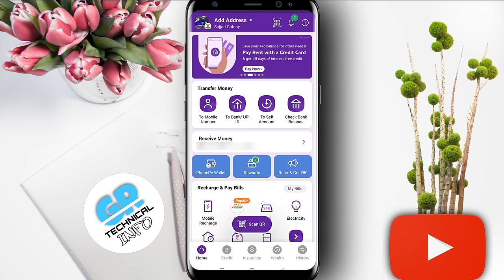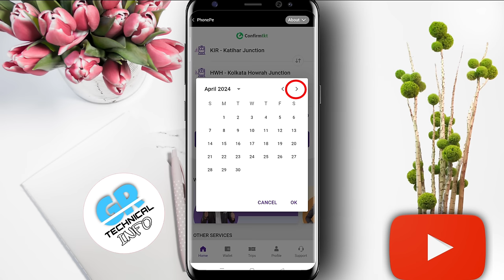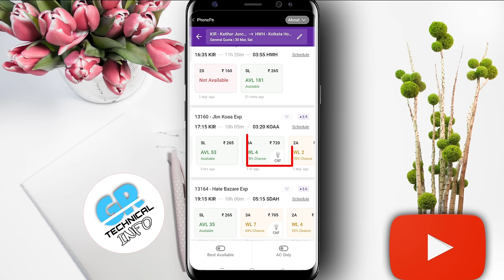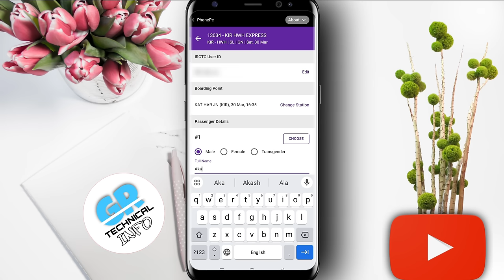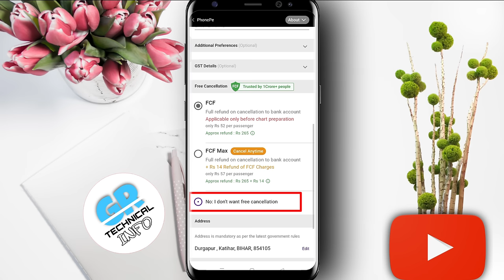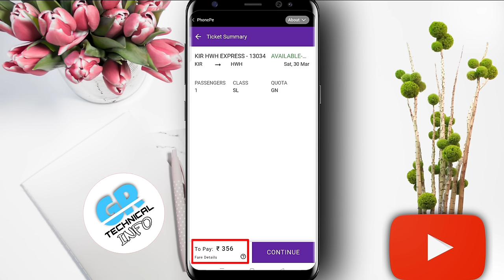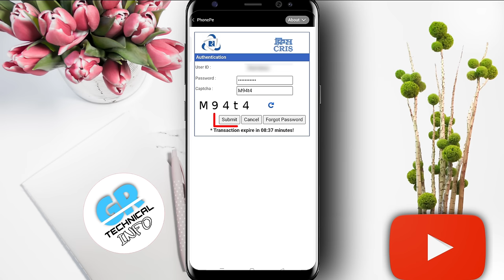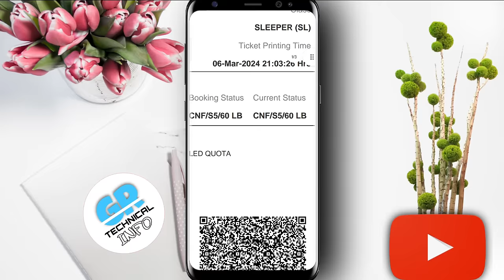Phonepe se train ticket kaise book kare | how to book train ticket in phonepe | irctc ticket booking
phonepe app se train ticket kaise book karen 2024